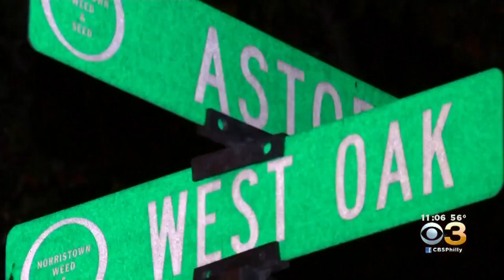Family Of Vietnam Veteran Killed In Norristown Hit-And-Run Pleads For Driver To Do Right Thing